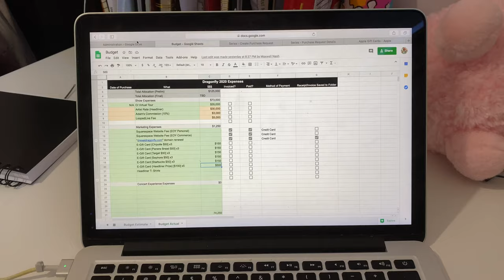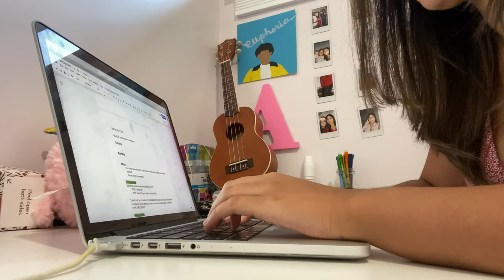summer day in my life // Ashley Claire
hi friends! here is my last vlog at home before I go back to school which is absolutely insane. i hope you guys enjoyed watching this casual lil dayinmylife. stay tuned for more videos especially now that I'm moving back to Drexel's campus super soon!